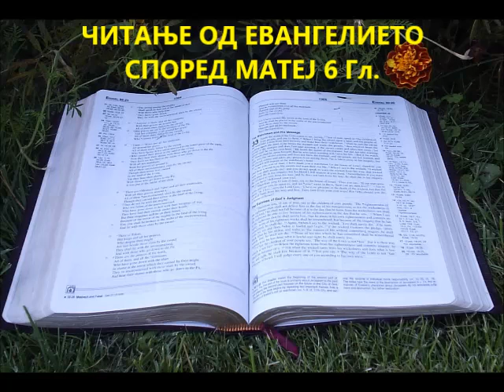ЧИТАЊЕ ОД ЕВАНГЕЛИЕТО СПОРЕД МАТЕЈ 6 гл.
МОЛЕТЕ СЕ,
ОПРОСТУВАЈТЕ,
НЕ ГРИЖЕТЕ СЕ,
БАРАЈТЕ ГО ПРВО БОЖЈОТО ЦАРСТВО.